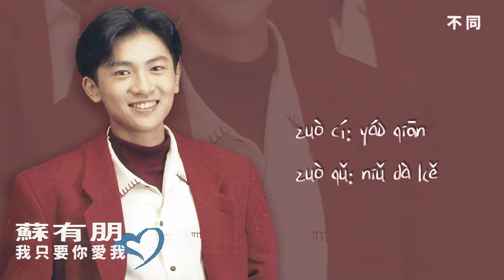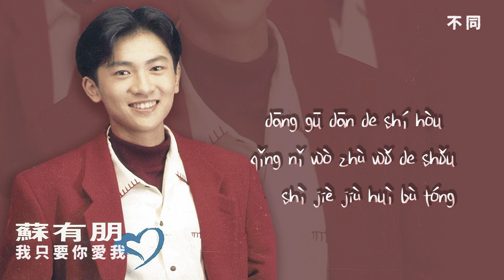【Official Audio Lyrics Video】蘇有朋Sū Yǒu Péng《我只要你愛我》〈不同Bù Tóng〉官方動態歌詞版MV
不同
Bù Tóng

作詞：姚謙  作曲：鈕大可
zuò cí: yáo qiān  zuò qǔ: niǔ dà kě

讓我們試著婉轉吧保留彼此的驕傲
ràng wǒ men shì zhe wǎn zhuǎn ba bǎo liú bǐ cǐ de jiāo ào
用真心彼此相愛憧憬同一個未來
yòng zhēn xīn bǐ cǐ xiāng ài chōng jǐng tóng yī gè wèi lái
讓我們勇敢交換吧心中初生的溫柔
ràng wǒ men yǒng gǎn jiāo huàn ba xīn zhōng chū shēng de wēnr óu
我要的關心有很多因我也能夠付出那麼多
wǒ yào de guān xīn yǒu hěn duō  yīn wǒ yě néng gòu fù chū nà me duō

不要懷疑我的愛夠不夠請重新衡量我
bù yào huái yí wǒ de ài gòu bù gòu qǐng chóng xīn héng liáng wǒ
此刻你眼前的我和從前完全不同
cǐ kè nǐ yǎn qián de wǒ hé cóng qián wán quán bù tóng
我們都想要知心的朋友
wǒ men dōu xiǎng yào zhī xīn de péng yǒu
當孤單的時候請你握住我的手世界就會不同
dāng gū dān de shí hòu qǐng nǐ wò zhù wǒ de shǒu shì jiè jiù huì bù tóng